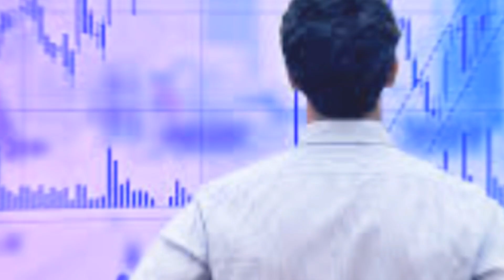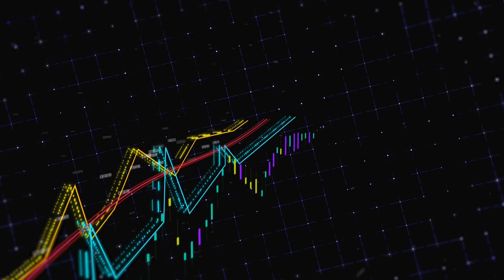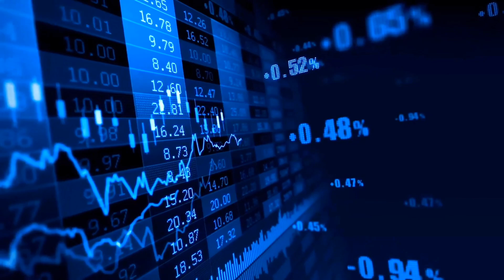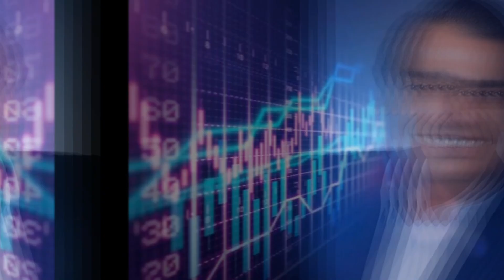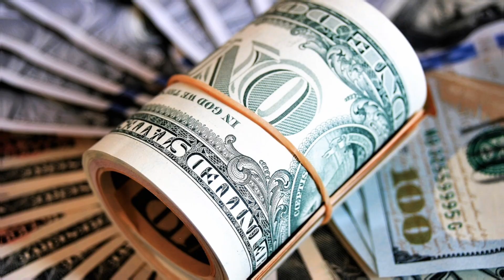Reliance Ke Malik Mukesh Ambani Ka Financial Secret| Ambani's Wealth Strategy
Kya aap jaante hain ke Mukesh Ambani, Reliance Industries ke chairman, apni salary kyun nahi lete? Is video mein hum is raaz ka parda uthaenge aur jaanenge ke kaise wo apne investments aur shares se apna massive lifestyle maintain karte hain. Yeh ek strategy hai jo aapko bhi sochne par majboor kar degi. Watch till the end to uncover the secrets behind Mukesh Ambani's wealth!